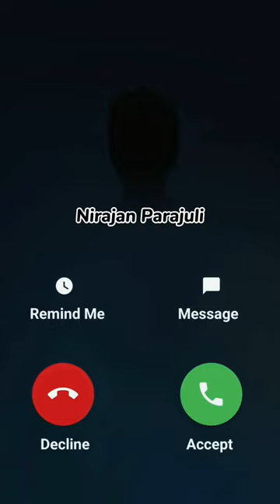iphone ringing HELLO? 😲